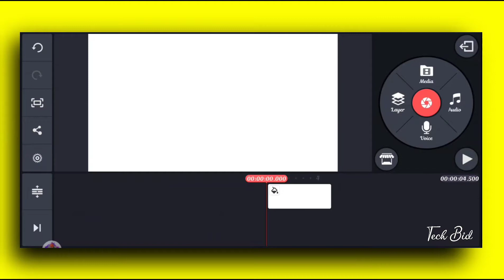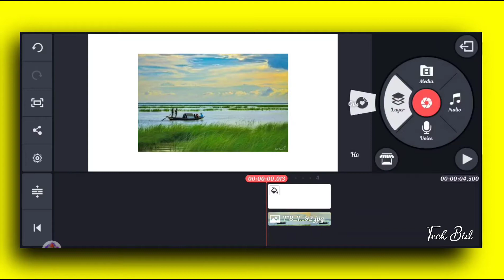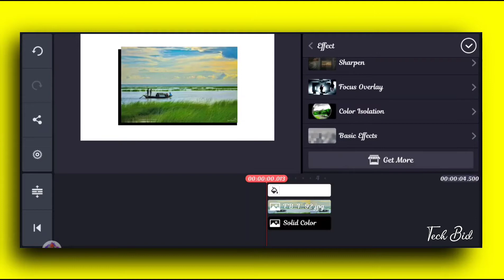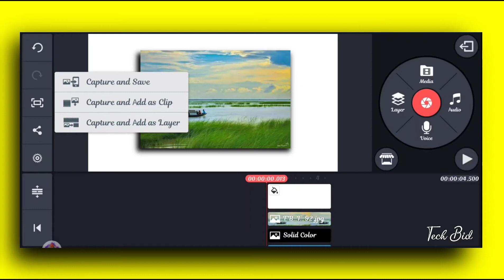Create 3D Drop Shadow Effect in kinemaster Bangla..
What's going on everyone.In this video i will try to share how to make drop shadow effect with kinemaster.Hopefully this video will help you to create 3D shadow effect.

Create 3D Shadow Effect in kinemaster Bangla..